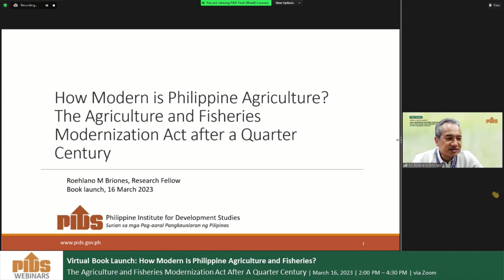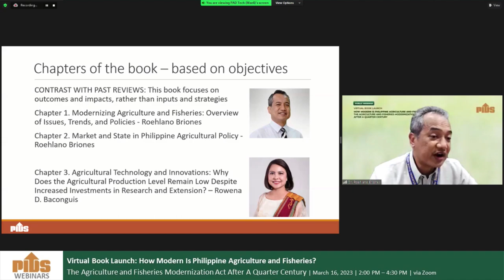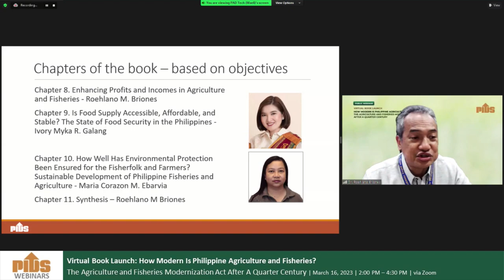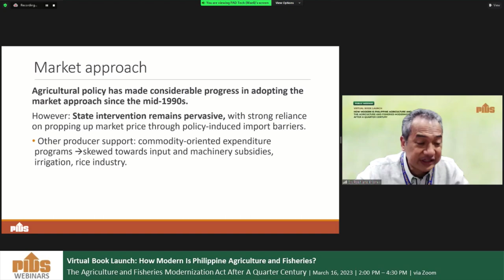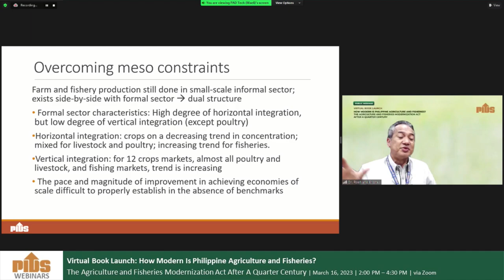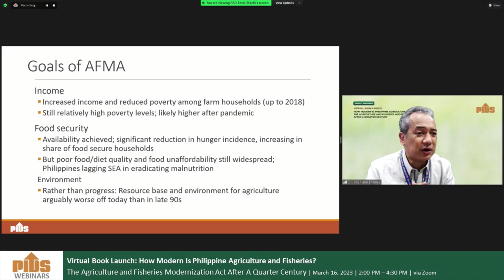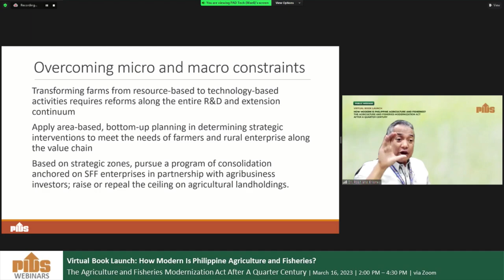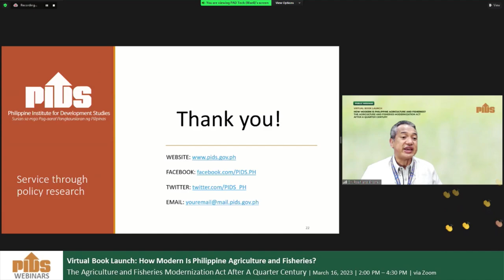How Modern is Philippine Agriculture and Fisheries by Dr. Roehlano Briones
How Modern is Philippine Agriculture? The Agriculture and Fisheries Modernization Act after a Quarter Century by. Dr. Roehlano Briones